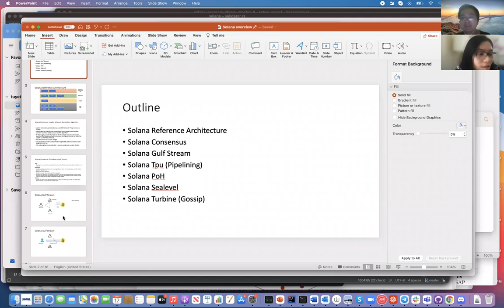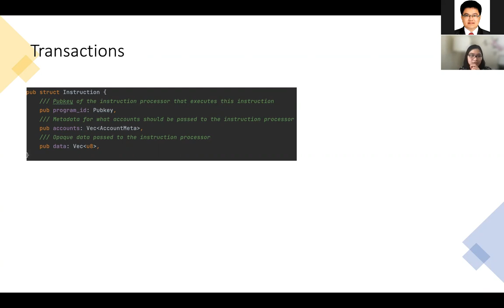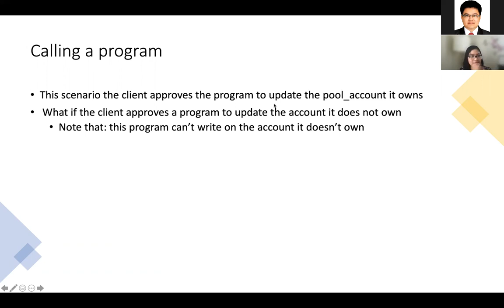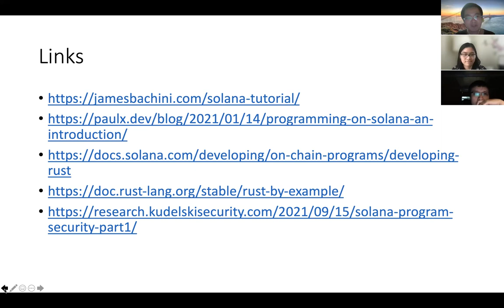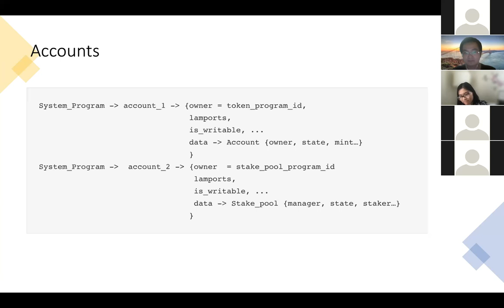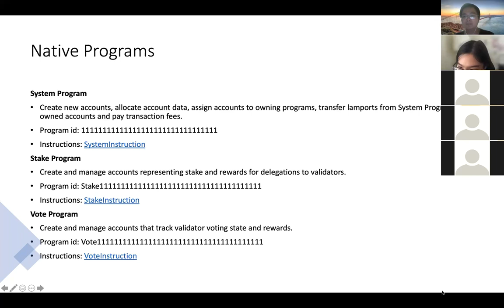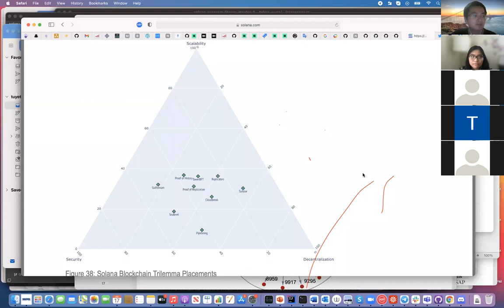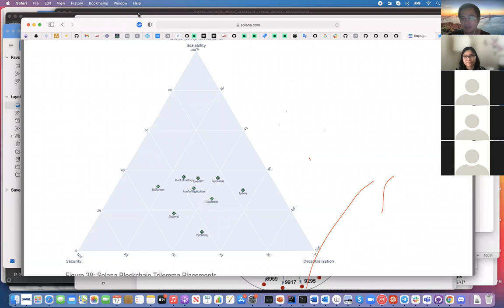VBI Webinar #16: Kiến Trúc và Smart Contract Program Trên Solana Blockchain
VBI Webinar #16: Kiến Trúc và Smart Contract Program Trên Solana Blockchain (Vietnam Blockchain Innovation Dev&Tech Forum).

Trong tuần trước cùng với Tiến Sĩ Tuyết chúng ta đã tìm hiểu sâu về cơ chế hoạt động của Solana, phân tích những ưu điểm và nhược điểm của Solana blockchain, những tradeoff mà Solana blockchain đang đánh đổi để giải quyết bài toán gia tăng hiệu suất, cũng như thảo luận những xu hướng họ có thể  cần phải làm trong tương lai để giải quyết bài toán tradeoff này. Đây là một trong những vấn đề quan trọng nhất của một blockchain, và blockchain nào cũng có tradeoff, đó là lí do, VBI đề cao việc nâng cao kiến thức và phân tích phản biện một blockchain, đó cũng là những điều mà các thành viên VBI Lab đang phải rèn luyện.

Tuần này chúng ta sẽ tiếp tục tìm hiểu về Kiến Trúc và Smart Contract Program Trên Solana Blockchain để hiểu sâu hơn về blockchain này.

Thông tin cụ thể về Webinar như sau:

W#16: Kiến Trúc và Smart Contract Program Trên Solana Blockchain
Thời gian: 20:00 - 21:30 (Giờ Việt Nam) Thứ 6 ngày 17/09/2021
Diễn giả chính: Tiến sĩ Tuyet Duong, Senior Cryptography Engineer, Kudelski Security, Mỹ

Điều phối: Tiến sĩ Đinh Ngọc Thạnh, Khoa CNTT, ĐH Soongsil, Hàn Quốc
Chương trình: Bài chia sẻ + Thảo luận
Ban tổ chức sẽ gửi thông tin zoom vào trưa thứ 6 theo email đăng ký. Nhờ các bạn chia sẻ thông tin cho mọi người cùng được học hỏi và thảo luận nhé!

Trong webinar tiếp theo tuần tới chúng ta sẽ thảo luận về những use cases sử dụng blockchain thực tế tại những tập đoàn công nghệ hàng đầu thế giới, nơi mà những nhà nghiên cứu và phát triển của Việt Nam đang tham gia.